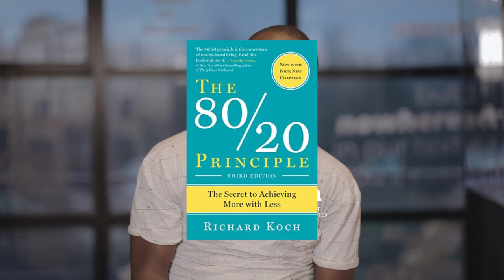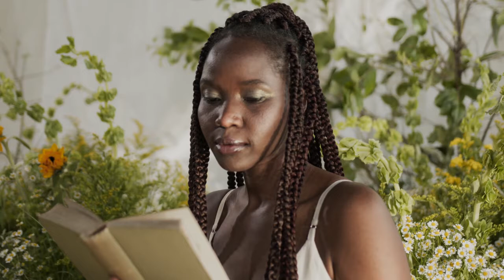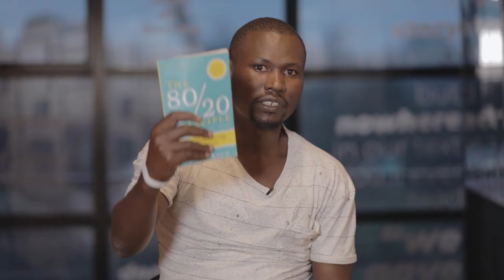Rich People Lied to You/ You think they're perfect/THE 80/20 PRINCIPLE RULE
let's talk about, how unbalanced nature is and it's explained in this book.
We as human beings try to force some things to balance but its again nature. I have explained a few elements in this video.

Location: Light Art Studios